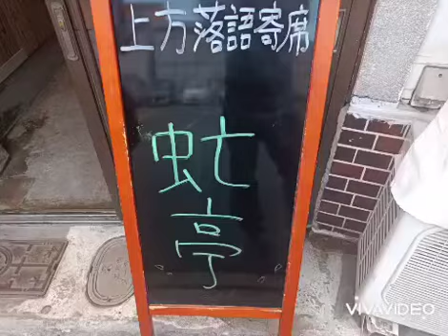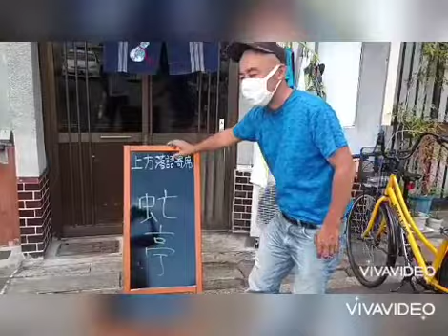西成 飛田新地に寄席? ?？？ 虻亭！！どこかで見たような雰囲気が！笑 ホルモンやまきから、あやしい寄席まで道案内してみた！！大阪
見たことあるようなあるような

チャンネルガマ 西成 西成グルメ 寄席 かんむりや 大衆酒場あ一る＆あ一る#ニシナリpeace#海鮮二ュ一ここ屋#権兵衛#虻亭#ヒカ#巨人#東オン